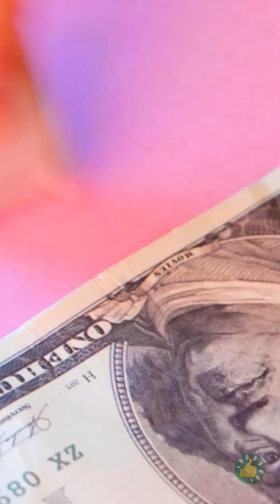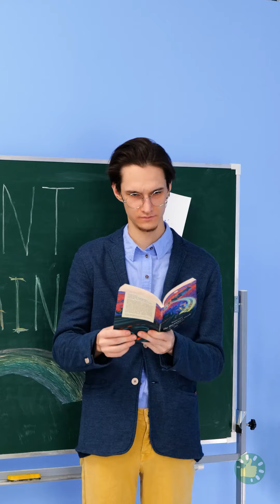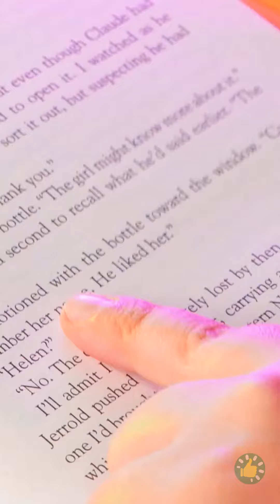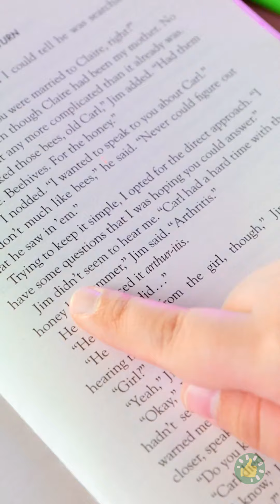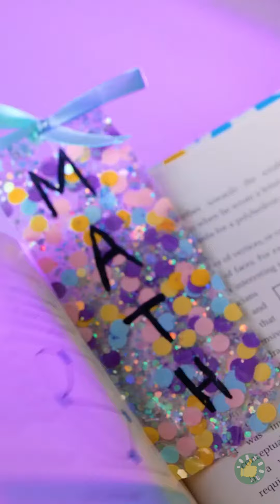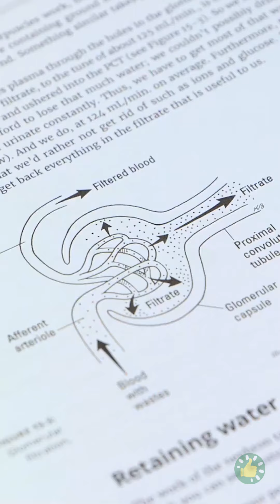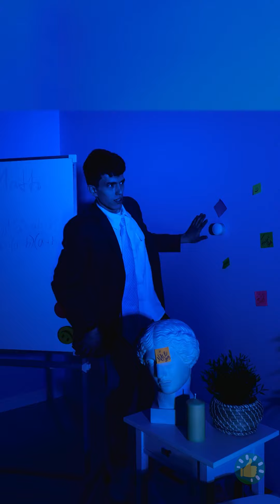مدرسة الفنون الرائعة والحرف اليدوية التي تصنعها بنفسك في مدرسة قوس قزح